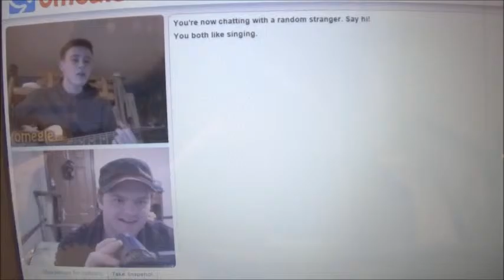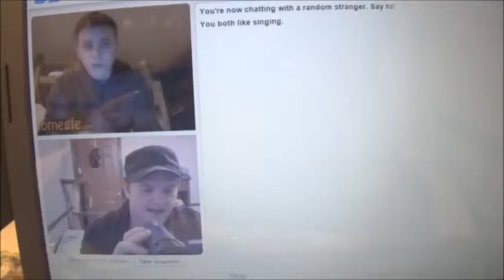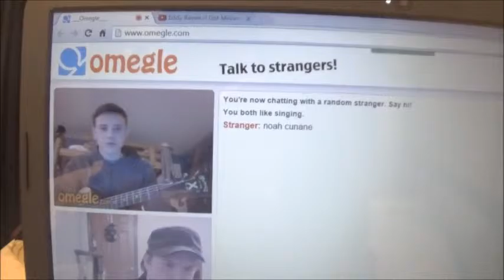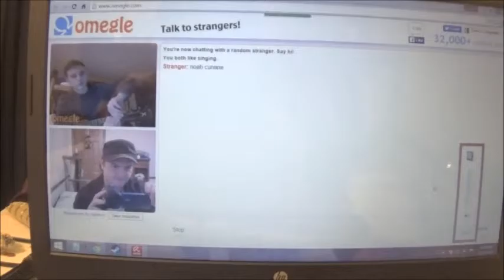There are still decent peoples on omegle! Count Wes found a singing guitarist!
My Character Count Wes is making his return and he shows his presence on Omegle!!

You'll have to pardon the lowered volume and lack of a headset due to the feedback on this gentleman's end due to the laptop feedback through mine and my character's end.

This man can sing and he's a panty wetter ladies be warned!!